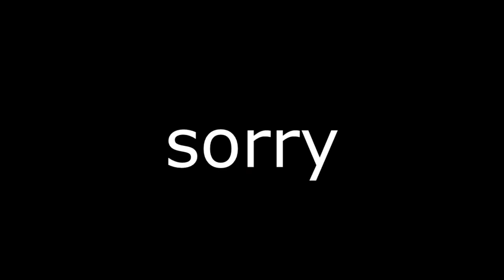is that homework (vlog ep 1)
Description

drakeplas5000 channel

gaming setup